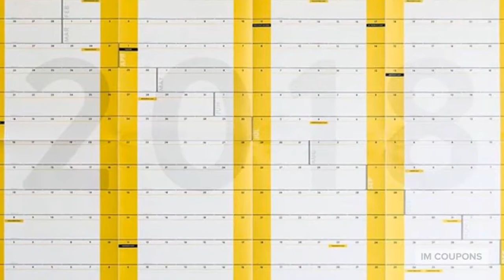Best Self Wall Calendar 2018 Coupon DISCOUNT Code ⋆@ 50% Off Promo Special Offer Deal!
CLICK HERE for your Best Self Wall Calendar 2018 Coupon / Discount

Calling all goal diggers

See your whole year in one place with this amazing wall calendar

You bid 2017 adieu, drank too much champagne, and promised yourself that this will be the year you start going to the gym at 6am and liking it.

The problem is, it’s easy to get caught up in the day-to-day and let your goals slip away.

Well, this year, Best Self is giving your goals the home they need: the Best Self 2018 Wall Calendar.

The Best Self 2018 Wall Calendar is a productivity tool that displays all of your goals and plans in one place.

Using Best Self’s Wall Calendar, you can input goals, deadlines, and projects for the entire year and organize your ideas into a logical timeline so that productivity and performance are always at their peak.

The best part? Everything you set out to accomplish is always one glance away! (Third and fourth quarter priorities won’t get treated like the red-headed stepchild anymore.)

The Best Self 2018 Wall Calendar helps you turn big dreams into tangible milestones.

Sitting pretty at 27" x 39.5", the Best Wall Calendar has enough room for you to write in everything you set out to accomplish.

It's even double-sided with portrait or landscape orientation to adapt to your space and how you like to view your year.

It’s also designed with holidays and special events in mind. (European, US, and Australian versions available for all you Boxing Day observers!)

Right now, you probably have this year’s goals tucked away in some app or planner that doesn’t get opened nearly as much as it should.

With the Best Self Wall Calendar, your goals are never too far away. (It’s hard to ignore something staring you right in the face.)

t’s simple to say, “This is going to be my year.”

But it takes action to make that statement true.

So, do your 2018 self a favor, and grab a Best Self 2018 Wall Calendar.

This premium productivity tool will have you reaching milestones like it’s nobody’s business. (Although, we know you won’t be able to keep from bragging)